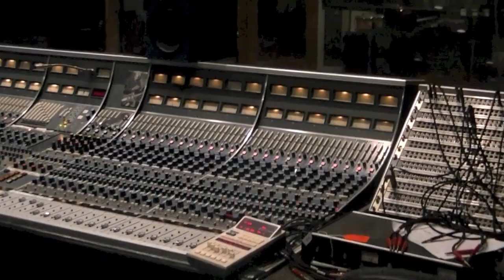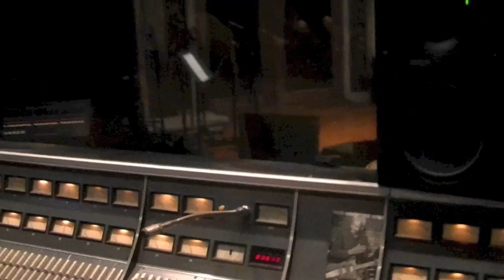Laurence Jones - Official promo video - Temptation 2014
Laurence Jones is a Blues Guitarist/singer/songwriter from England. This video features footage of Laurence at "Dockside Studio" in Louisiana USA recording his new album "Temptation".

"Classic Rock magazine" quoted Laurence as "Blues Rocks youngest Talent" and was featured on the "Blues Fury C.D along with Joe Bonamassa, Kenny Wayne Shepherd, Popa Chubby